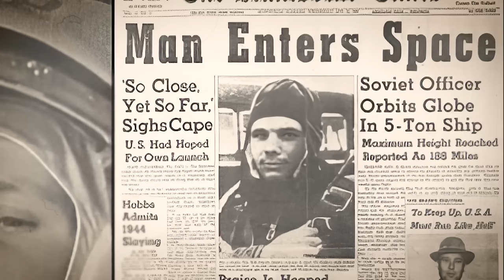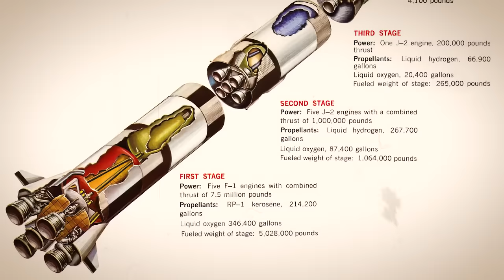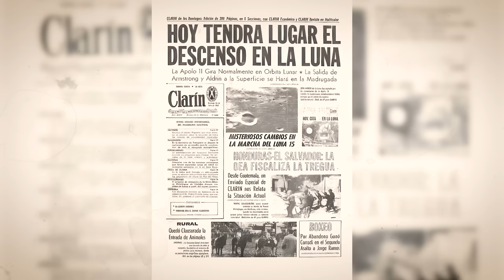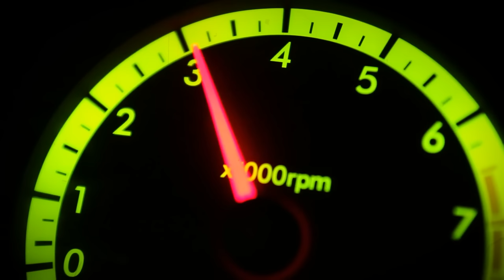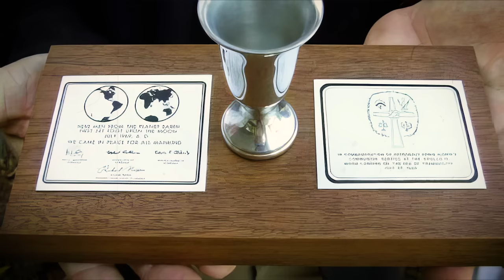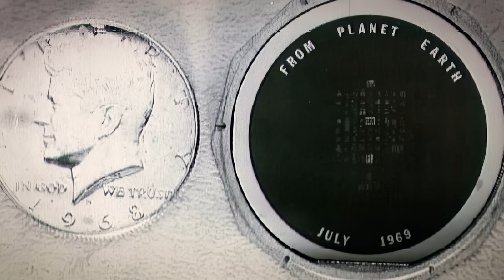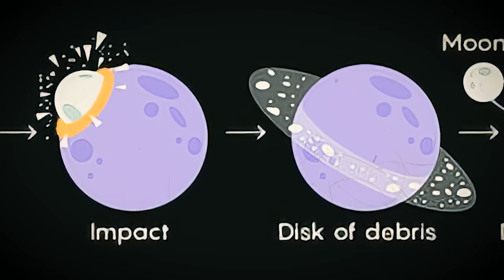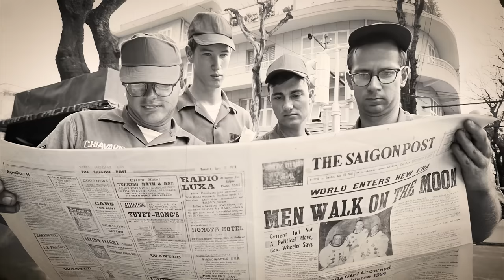NEW Apollo 11 Declassified Files: What NASA Didn't Tell Us!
On July 16, 1969, the towering silhouette of the Saturn V rocket - a behemoth of American engineering - cast a long shadow on the Florida landscape. The Apollo 11 mission was poised to embark on a journey that would etch its narrative into the tapestry of human history. Astronauts Neil Armstrong, Buzz Aldrin, and Michael Collins were about to be catapulted by this colossal 363-foot beast of steel and fuel into the unknown, setting a course for the moon.

But have you ever paused to consider what these astronauts brought back with them? Objects not merely of scientific interest, but enshrouded in layers of mystery and intrigue? From moon rocks to dust samples, each artifact bore the weight of humanity's first contact with an alien landscape. Yet, some of these "souvenirs" sparked a myriad of questions and fueled speculation to this day.

As we embark on this cosmic journey, we invite you to ponder along with us. What secrets did these lunar artifacts reveal? How have they reshaped our understanding of the moon, and perhaps more fundamentally, our place in the universe?

In the immortal words of Neil Armstrong, "That's one small step for man, one giant leap for mankind." Join us as we leap once more into the unknown, retracing the footsteps of Apollo 11 and delving into the mysteries of the moon relics that they returned with, those seemingly innocuous objects that have fascinated and puzzled us for over half a century. Welcome to the diary of Julius Caesar.

Dawn of a New Horizon. The U.S.-Soviet Duel for the Stars.

In the tense atmosphere of the mid-20th century, the world's two superpowers, the United States and the Soviet Union, locked horns not only on geopolitical fronts but also in the expansive canvas of the cosmos. This period, known as the Space Race, was an intense rivalry fueled by technological might, scientific curiosity, and national pride. It was an era that embodied humanity's unyielding spirit to venture beyond the confines of our pale blue dot.

The starting pistol for the Space Race was arguably fired on October 4, 1957, when the Soviet Union, under Nikita Khrushchev's leadership, stunned the world by successfully launching the first artificial satellite, Sputnik 1. The tiny, beeping orb broadcasted not only radio signals but also the Soviet Union's technological prowess, rattling the confidence of the U.S., who perceived themselves trailing in this celestial contest.

The American response came in the form of Project Mercury, announced in 1958, under the administration of President Dwight D. Eisenhower. The Mercury Seven, a group of carefully chosen astronauts, were to be America's answer to the Soviet challenge, ushering in a new era of American ingenuity. The U.S. also formed the National Aeronautics and Space Administration (NASA), which would play a crucial role in the nation's journey to the stars.

However, the Soviet Union had a card up its sleeve in the person of Yuri Gagarin. On April 12, 1961, he orbited the Earth in Vostok 1, earning him the title of the first human in space. This was another severe blow to American morale, prompting President John F. Kennedy to make a daring announcement. On May 25, 1961, in a bold speech to Congress, he declared, "I believe that this nation should commit itself to achieving the goal, before this decade is out, of landing a man on the Moon and returning him safely to the Earth."

00:00 A Brief History of Apollo 11
1:36 The U.S.-Soviet Duel for the Stars
5:12 The Minds Behind Apollo
8:53 The Herculean Task of Preparing Apollo 11
12:27 The Unveiling of the Saturn V Rocket
16:04 The Dawn of July 16, 1969
19:50 An Odyssey Through the Cosmic Seas
23:31 Dancing with Destiny on the Moon's Dusty Stage
27:06 The First Steps and Science Amid Lunar Shadows
30:31 A Voyage from Lunar Desolation to Ocean Embrace
34:09 The Worldwide Ovation for Earth's Lunar Pioneers
37:26 Revelations from the Moon's Silent Witness
40:54 The Tangles of Moon Landing Skepticism
44:32 The Resounding Impact of a Lunar Legacy